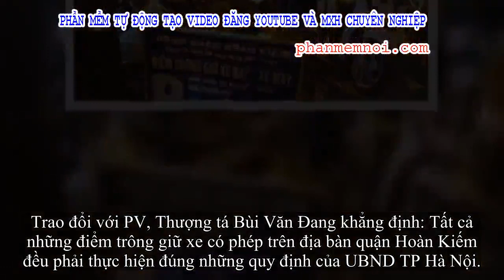✅ Gửi 1 xe máy, bị thu tới 40 nghìn đồng giữa Thủ đô